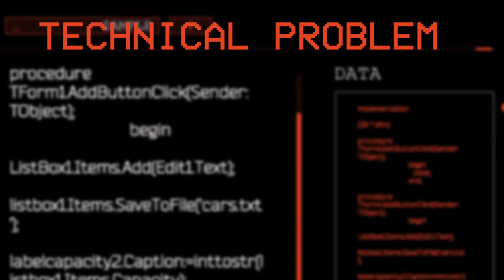D H R U V R A T H E E - Veer Choudhary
Hey I am Veer Choudhary FKA BAEROJGAR